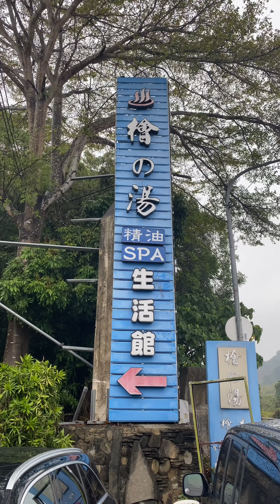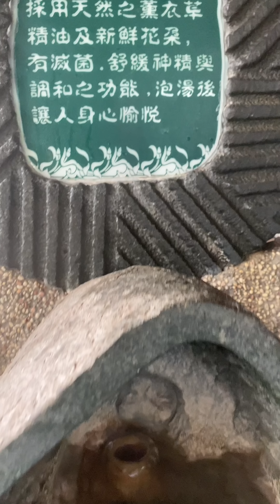新來的美國小女孩第一次去台灣SPA! Trip to a Taiwan spa!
In this video,  I take my 4 year old daughter to the Taiwan SPA for the first time.  在這影片中，我帶著我4歲的女兒去台灣SPA

另外, 如果你想看 YouTube 以外的圖片和短影片, 請關注我的 Instagram!